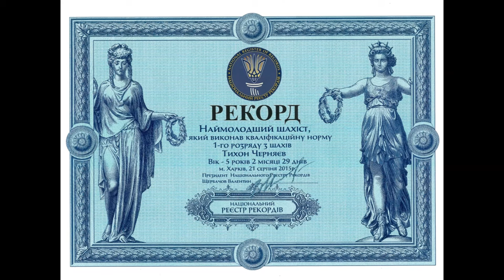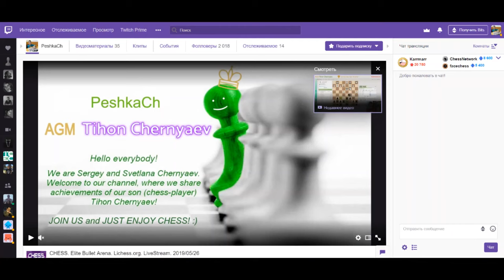Tykhon Cherniaiev. A little bit about myself :)